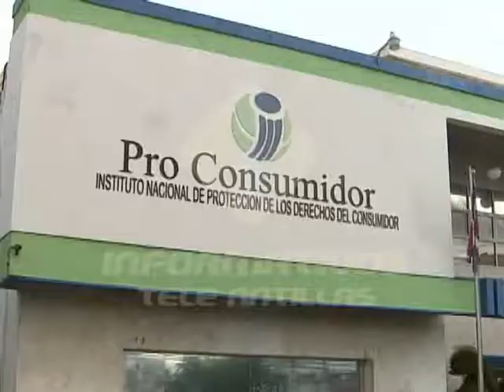Senado aprueba en dos lecturas consecutivas Presupuesto 2018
El Senado de la República aprobó  de urgencia en dos lecturas consecutivas el proyecto de presupuesto de Ley y Gasto Público del 2018 con un monto superior  a  los 816 mil millones  de pesos.